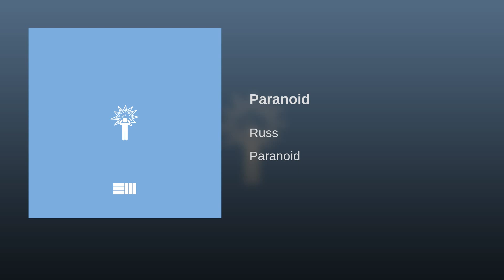Russ - Paranoid (Audio)